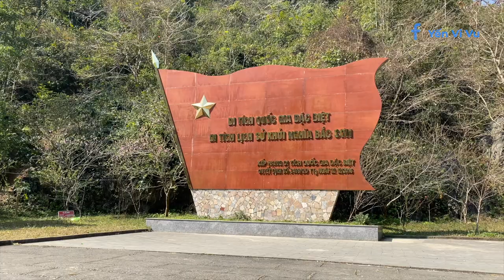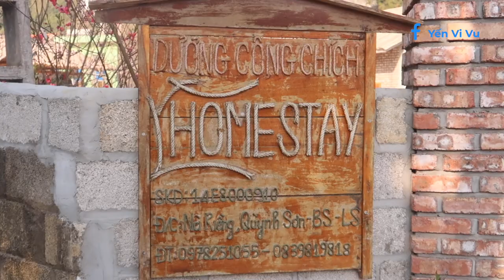#2 XV1M | Ngôi làng vô cùng đặc biệt ở Bắc Sơn - Lạng Sơn 🇻🇳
Có gì đặc biệt ở ngôi làng thuộc huyện Bắc Sơn, tỉnh Lạng Sơn này? Hãy cùng Yến tìm hiểu nào!

Hẹn các bạn vào 20h mỗi thứ 7 hàng tuần ❤❤❤

Nếu yêu quý Yến và muốn ủng hộ hành trình khám phá của Yến thì bạn có thể donate nhé! Mình rất trân trọng!
Bank: Techcombank 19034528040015 Nguyen Thi Yen

Ngôi làng vô cùng đặc biệt ở Bắc Sơn - Lạng Sơn 🇻🇳